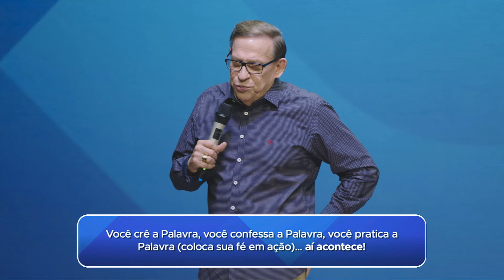Treinamento | Segredos Indispensáveis para o Crescimento do Life Group (Parte 2) // Abe Huber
Ministração do Pr. Abe Huber no TADEL (Treinamento Avançado de Líderes) de 27 de Março de 2022.

Conecte-se conosco